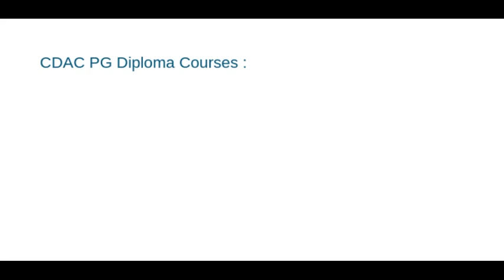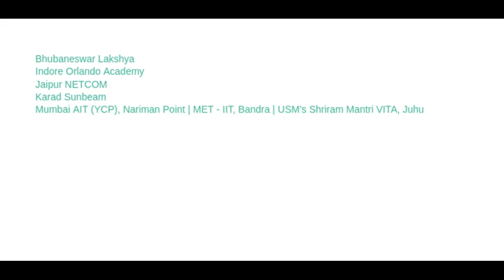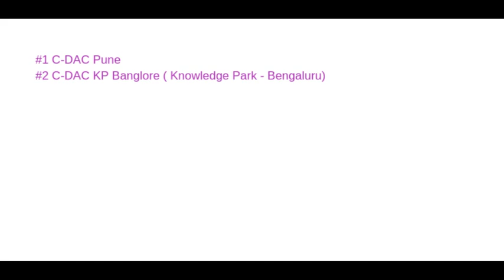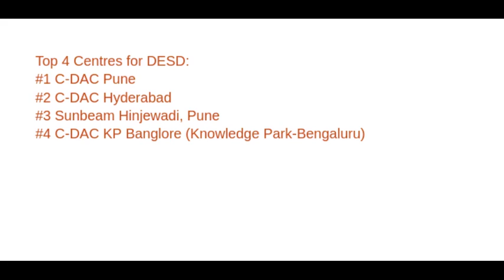CDAC Top 10 Institutes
Good Life
Optimistic Engineer :)